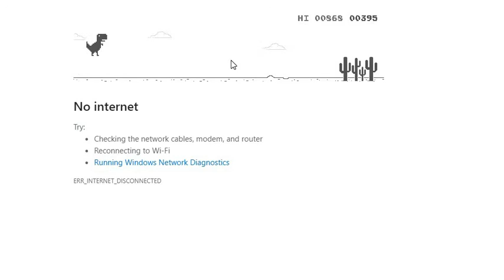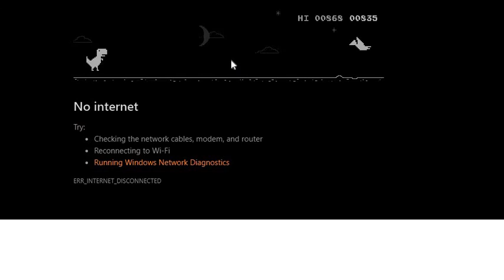Chrome Dinosaur Game : Browser Game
(PJTechGamer) is it an Unlimited game streaming youtube channel, Best gaming, best game tutorials?